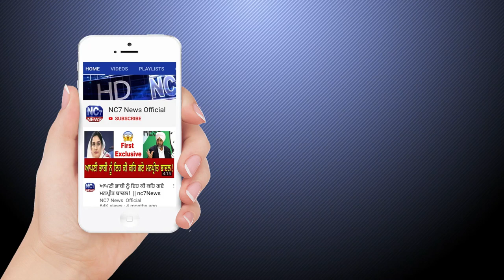Daily Hukamnama Sri Darbar Sahib Amritsar |Today's Hukamnama |28 March 2020|Aaj Da HukamnamaINc7News